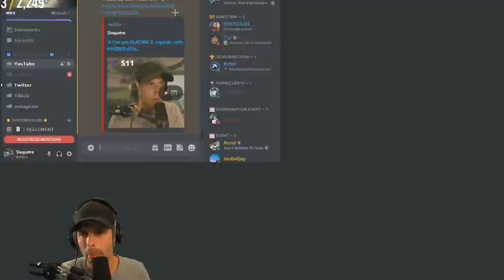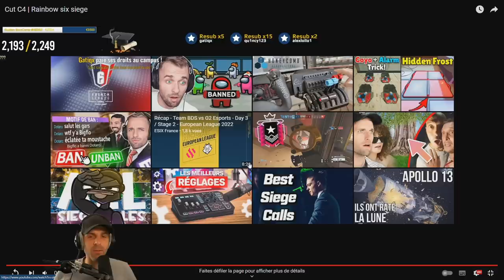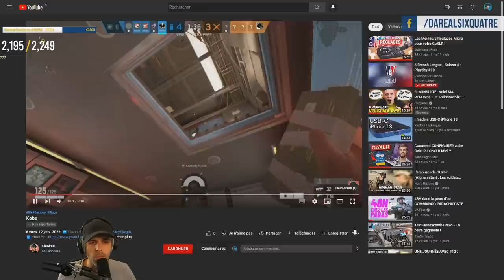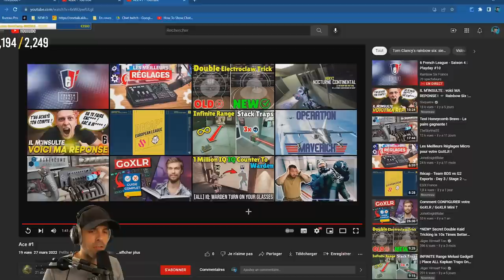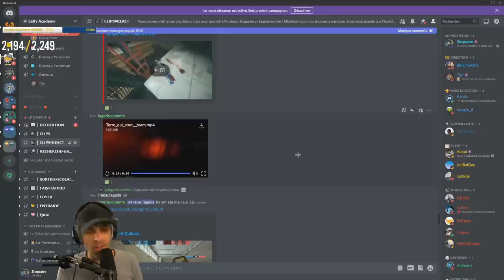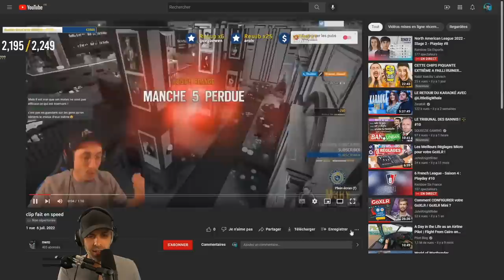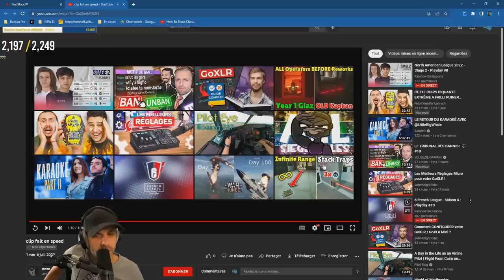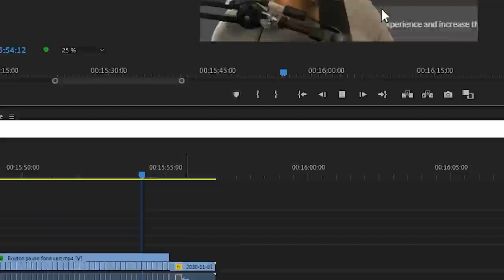Je RÉAGIS aux CLIPS R6S des VIEWERS - Episode 5 🎓 RAINBOW SIX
Je réagis encore et toujours à vos clips.

Le moindre follow (sur un lien dessous) nous aide ÉNORMÉMENT, alors du fond du cœur :
MERCI ! ❤